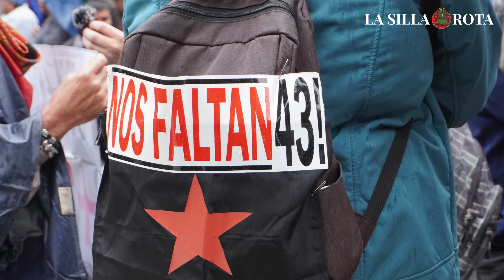Marchan normalistas y familiares a 10 años del caso Ayotzinapa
Padres de los 43 estudiantes de Ayotzinapa encabezan la marcha; Zócalo y Paseo de la Reforma protegidos con vallas metálicas